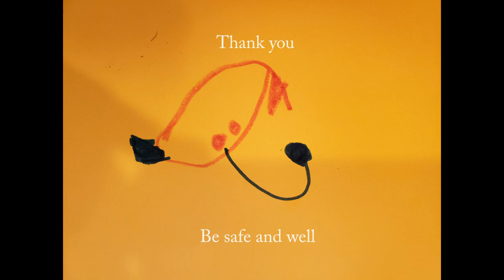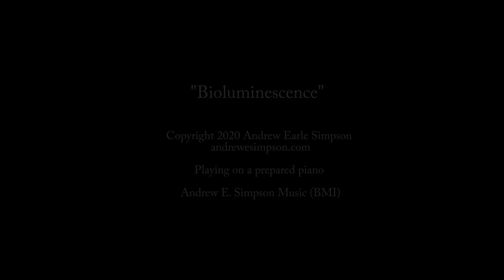Bioluminescence, Andrew Earle Simpson's May 13 Improvisation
Tonight's piece is inspired by creatures which emit their own light, often in the deepest places of the oceans.  The improvisation is done on a prepared piano, using rubber spatulas between the low strings and playing harmonics on the upper strings.  With photos of some very strange beings and a couple of guest artworks inspired by bioluminescence.